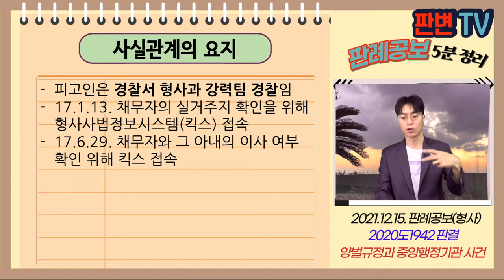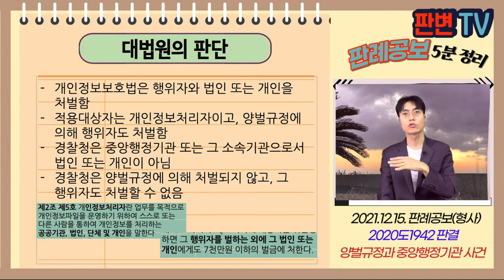양벌규정과 중앙행정기관 사건 [21.12.15.자 판례공보(형사)]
양벌규정과 중앙행정기관 사건
별 2개

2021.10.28. 선고 2020도1942 판결
개인정보보호법위반 등

파기환송

적용법령
개인정보보호법
제2조 제5호 개인정보처리자란 업무를 목적으로 개인정보파일을 운영하기 위하여 스스로 또는 다른 사람을 통하여 개인정보를 처리하는 공공기관, 법인, 단체 및 개인을 말한다
제74조(양벌규정) 제2항 법인의 대표자나 법인 또는 개인의 대리인, 사용인, 그 밖의 종업원이 그 법인 또는 개인의 업무에 관하여 제71조부터 제73조까지의 어느 하나에 해당하는 위반행위를 하면 그 행위자를 벌하는 외에 그 법인 또는 개인에게도  7천만원 이하의 벌금에 처한다.

피고인은 경찰서 형사과 강력팀 경찰임
17.1.13. 채무자의 실거주지 확인을 위해 형사사법정보시스템(킥스) 접속
17.6.29. 채무자와 그 아내의 이사 여부 확인 위해 킥스 접속

양벌규정상 그 법인 또는 개인에 법인격 없는 공공기관이 포함되나
소속기관이 처벌대상이 아니면 그 행위자도 처벌할 수 없나

개인정보보호법은 행위자와 법인 또는 개인을 처벌함
적용대상자는 개인정보처리자이고, 양벌규정에 의해 행위자도 처벌함
경찰청은 중앙행정기관 또는 그 소속기관으로서 법인 또는 개인이 아님
경찰청은 양벌규정에 의해 처벌되지 않고, 그 행위자도 처벌할 수 없음

실무활용
양벌규정의 처벌규정은 매우 이상한 구조임
조문 자체의 문구 “벌하는 외에”를 “벌하고, 동시에”로 해석해야 함
경찰청은 개인정보처리자이나, 양벌규정의 법인 또는 개인에는 포함되지 않음
형벌법규를 엄격하게 해석한 것임